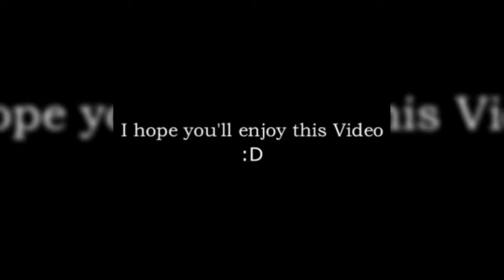Aseefa Bhutto Enter In Politics? | Urdu | Informative lounge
Welcome To new video of informative lounge.
Aseefa Bhutto Enter In Pakistan Politics. 'Asifa Bhutto looks like a picture of her mother Benazir Bhutto'
Asifa Bhutto Zardari, the youngest daughter of former Prime Minister Benazir Bhutto, waved her hand, chanted her party's slogans and made victory signs with her fingers.
Political commentators and public opinion figures made the remarks as Asifa formally and formally began her political journey while addressing an opposition rally in Multan on Monday.
Nusrat Javed, a senior journalist who has watched the Bhutto family's three generations of politics, says that in his opinion, the content of Asifa's speech was not as important as her presence and her halo, which was her mother's energy and feeling Was creating
Asifa, 27, has formally entered politics. She had come to address a pre-arranged meeting of the opposition in place of her brother. Bilawal was in quarantine after contracting the coronavirus and could not come to the venue to speak.
Sherry Rehman, a senior PPP leader and close political ally of Benazir Bhutto, says Asifa's sudden presence has a significance of its own. Circumstances have always pushed important members of the Bhutto family out of the country's politics. He said that Benazir and Bilawal did not choose political life but politics itself.
Bakhtawar and Asifa remained mostly behind politics and confined themselves to political commentary on social media.
Asifa Bhutto holds an MA in Global Health from University College London, and has established herself as a health activist. He is the United Nations Ambassador for Polio Eradication.
Leading journalist and analyst Sohail Warraich says Asifa apparently had political qualities from childhood.
Recalling her meetings with Benazir Bhutto, Sohail Warraich said that she had once said that whenever Asifa had to change schools, she would write slogans on placards and put them at home.
Members of Pakistan's ruling party, the Pakistan Tehreek-e-Insaf (PTI), have called Asifa's involvement in politics a continuation of hereditary politics in the PPP.